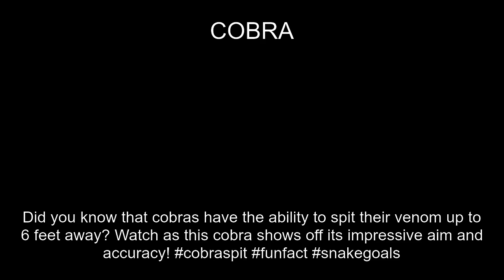Cobra Fact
In this video, you'll learn a fun fact about the COBRA. Did you know Did you know that cobras have the ability to spit their venom up to 6 feet away? Watch as this cobra shows off its impressive aim and accuracy! cobraspit funfact snakegoals?